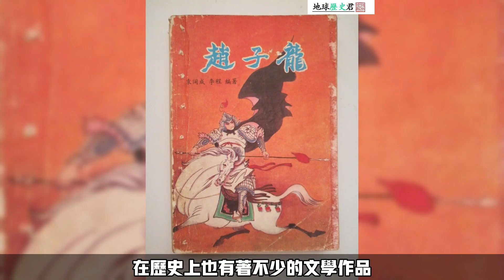三國時期厲害的六大奇才，蜀漢佔三個，曹魏佔三個，你知道幾個？